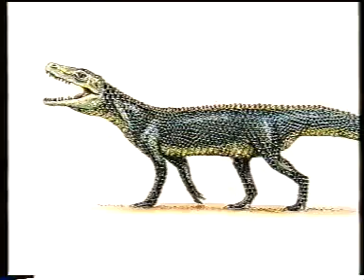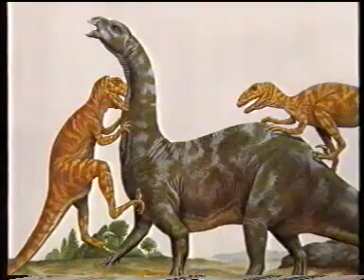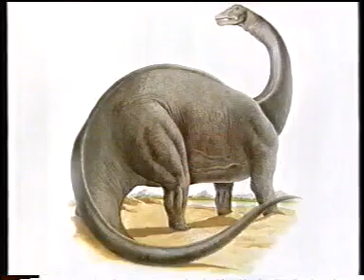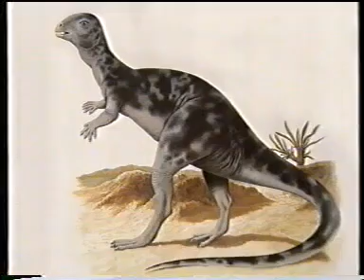Dinosaurier (1/3) Auf der Jagd nach den Echsen der Urzeit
Doku mit Walter Cronkite; ~1991. GESUCHT: Teil 1+2 dieser Dokumentation.
LQ (von VHS)